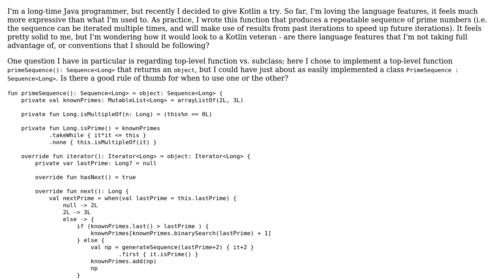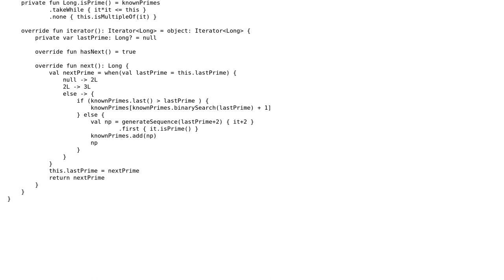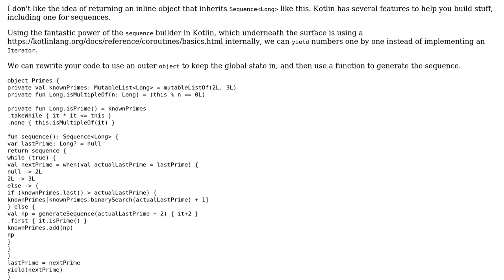Code Review: Prime number sequence supporting repeated iteration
With thanks & praise to God, and with thanks to the many people who have made this project possible! | Content (except music & images) licensed under CC BY-SA | Music | Images & others | With thanks to user Simon Forsberg user Kevin K and the Stack Exchange Network Trademarks are property of their respective owners. You are responsible for your own actions.